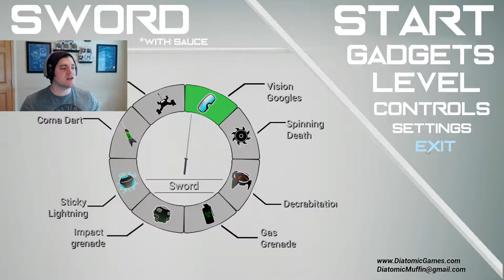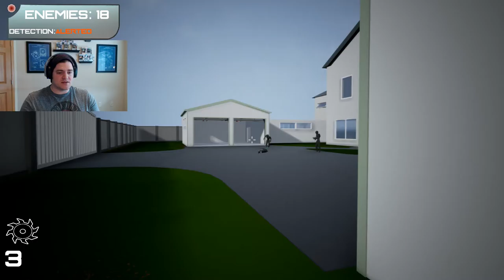Let the Mayhem Begin | Sword With Sauce #1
Can I defeat a house full of ninjas? Probably not :(